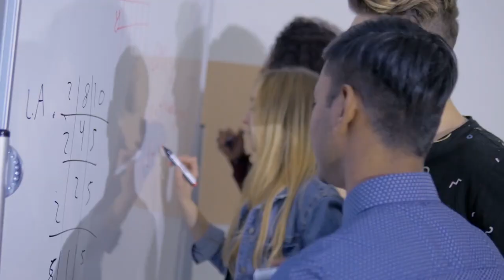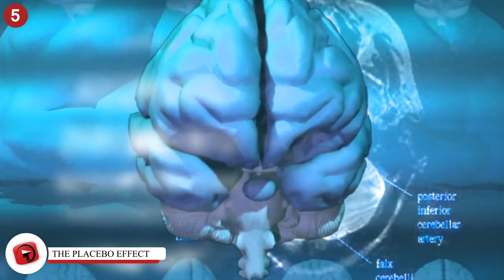Things Science CANNOT Explain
Don’t get us wrong. Science has told us a lot of things we wouldn’t be where we are without people learning about technology, biology, astronomy, chemistry--but even with all that, there’s just some things that elude even the smartest scientists.

8. The Legend Behind Stonehenge
  Looks like we haven’t figured out what in the world Stonehenge was made for. Archaeologists seemed to have booted out all those theories about it being aliens that made Stonehenge and concluded that it was constructed by good old, plain humans. Why was it made though? Have we come any closer in figuring out the purpose behind this ancient monolith formation? Lately, everyone’s been saying it’s a resting place. What’s even more mysterious is that we also haven’t figured out how humans could make something this monumental without industrial tools.

7. Clock, Wheel, or Gear?
  The answer to the function of the Antikythera Mechanism? All of the above yet not really at the same time. This mechanism surle is a clockwork wheel with at least 30 meshing bronze gears. While we know that it must have been used as a navigational device, on that informed the Ancient Greeks of the movement of the moon, sun, planets, and could predict eclipses, historians also find it hard to fathom that something so old could be so advanced. In layman’s terms, this thing is a super old analog computer. It was said that it could even signal when they would host their next Olympic Games.

6. The Matter With Dark Matter
  The universe is a vast,wide open place. With all our technology and all the humans investigating everyday and looking into the mystery of outer space, humans only know about 5% of what’s out there in the whole world. Out there in that darkness is dark matter, a form of matter that remains hypothetical when it comes to our planet’s understanding of it. Or this plane-of-existence’s understanding of it, anyway. We don’t know much about dark matter, but we do know that it seems to take up about 80% of the universe.

5. The Placebo Effect
  Mind over matter, right? It seems that that phrase rings true sometimes in the medical world. All you need is some belief this stuff is working when it’s really sugar pills they’re feeding you. The mind is a powerful, the most powerful thing in your body at times. Scientists can point to instances where the placebo effect helped people recover from whatever they were feeling by simply believing they were taking pills that worked to combat their condition. Entirely convinced of the effectiveness of pill, the mind seems to heal your body. Doctors can’t even tell us with certainty why this works.

4. The Deep Hole On Mars
Sounds weird that there’s this huge hole in our neighboring planet but there it is. There’s a huge hole on Mars, one that astronomers over at NASA didn’t know was there until about 2001. A photo taken over the Mars’s south pole reveals that among this terrain full of half a million meteorite impacts is a hug circular pit. The photo, taken by a High Resolution Imaging Science Experiment, or a  HiRise camera, gives us a better, more detailed view of the planet’s surface even from up to 250 miles up. The position of the sun also let scientists see there’s some ice near the bottom on this hole.

3. Tabby,The Megastar
  A new star has arrived on the scene, except this one-name wonder won’t be knocking anyone off the top 40 Billboard charts. Instead, it’s knocking out everything else. About 1,500l light-years away from Earth is Tabby’s Star, an alien megastructure star also known as KIC 8462851. The average star will dim down atan average rate of 1%. This megastructure star, however, has been experiencing these dimp dips at about 22%. IT can be found in Cygnus constellation. The weird fluctuations in brightness even lead some to believe aliens might have to do with all the dimming since they don’t know what else it could be.

2. The Fantastical And Supernatural
  One thing scientists have never been able to completely disprove or prove to the rest of the world is the existence of figures such as ghosts, vampires, and even giants. From cryptid legends, strange fossils, to haunted houses, the idea of the fantastical and the supernatural has been a longtime enemy of science since that stuff goes against logic.  People who claim to have seen ghosts are convinced of what they saw, even if they can’t prove it afterward. However, there are some scientists that, rather than say people are lying, explain that seeing ghosts is more of a mental phenomenon than something physical.